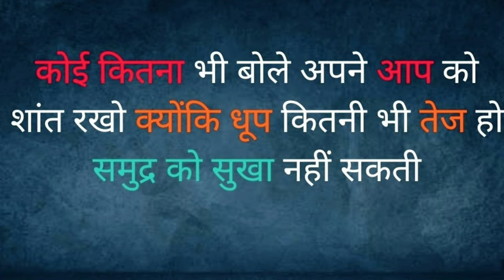GOD MASSAGE || motivations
motivations ||